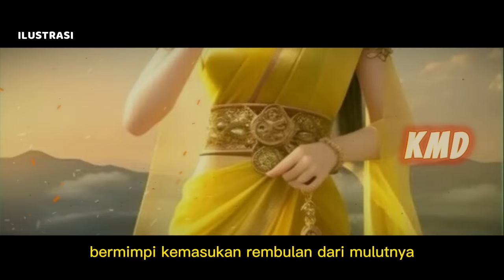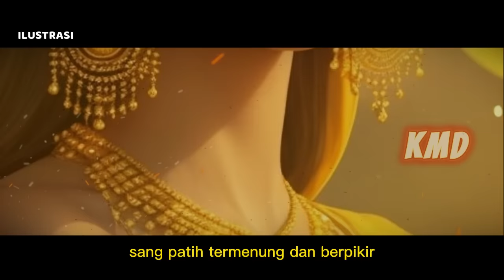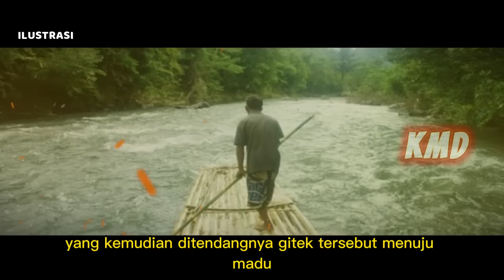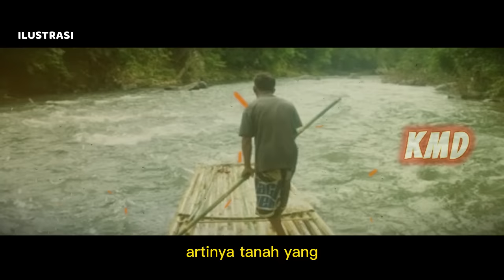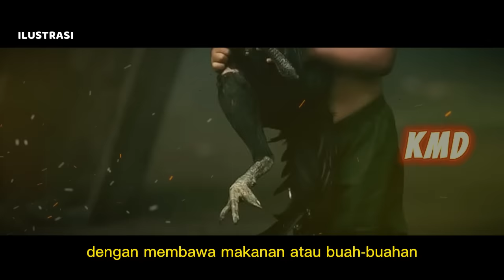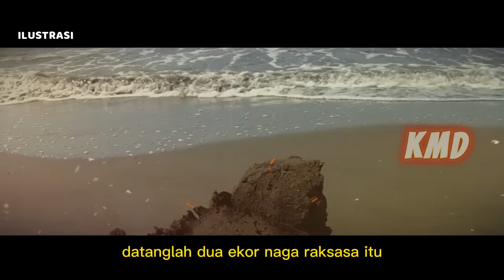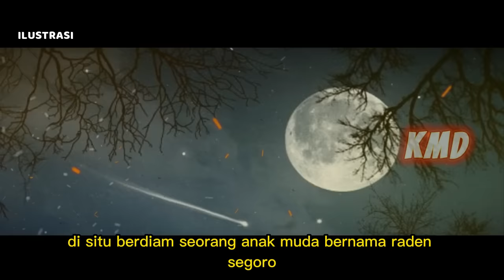ASAL-USUL PULAU MADURA, SANG PUTRI HAMIL KARENA BULAN DAN AYAHNYA BERNIAT UNTUK MENGHABISINYA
DICERITAKAN bahwa pulau Madura ini bermula terlihat oleh pelajar-pelajar pada jaman purbakala sebagai pulau yang terpecah-pecah sehingga merupakan beberapa puncak-puncak tanah yang tinggi (yang sekarang menjadi puncaknya bukit-bukit di Madura) dan beberapa tanah datar yang rendah apabila air laut surut kelihatan dan apabila air laut pasang tidak kelihatan (ada di bawah air).